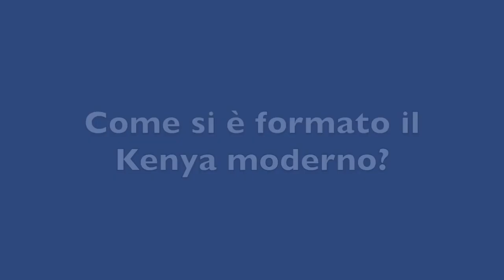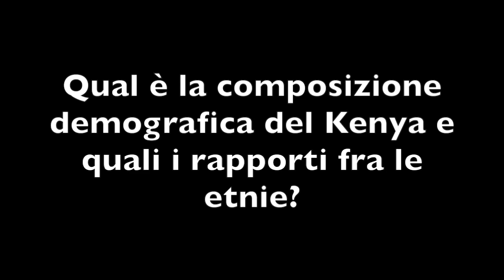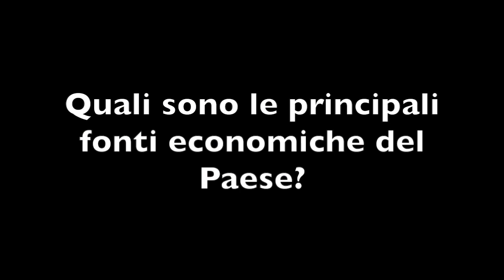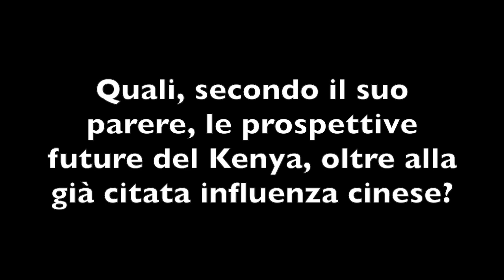AfricaProject: focus on Kenya, by Franco Nofori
Franco Nofori was born in Turin (Italy) but since 1983 I live in Kenya. As a freelance Journalist, I’ve cooperated with many Italian newspapers with reportages related to the African continent. From the year  2000, for the following 14 years, I’ve been chief editor of the monthly magazine “Out of Italy” printed in Kenya for the Italian communities of east-Africa. Presently I am the Kenya correspondent for the online newspaper “Africa-Express.info” of which  chief editor is Massimo Alberizzi.